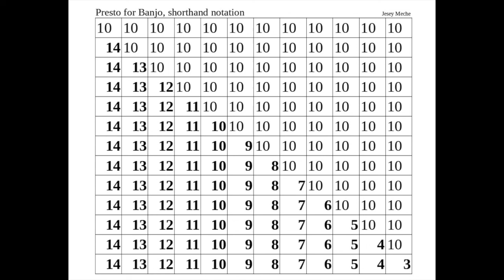Presto for Banjo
Presto for banjo by Jesey Meche

banjo tabs and sheet music for this piece